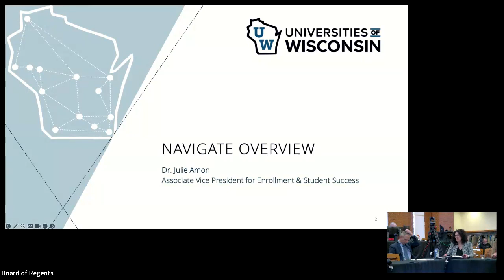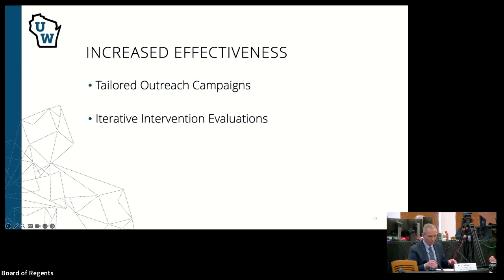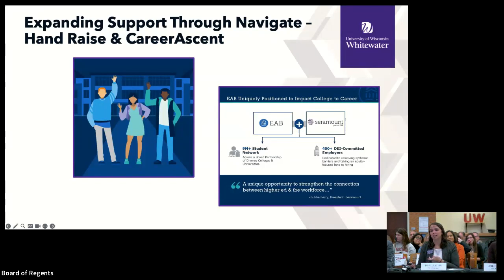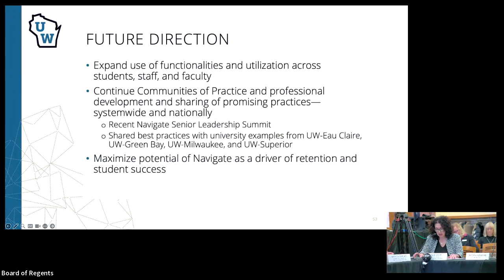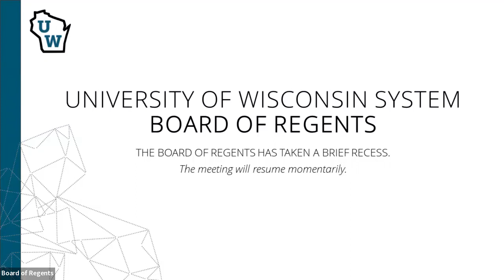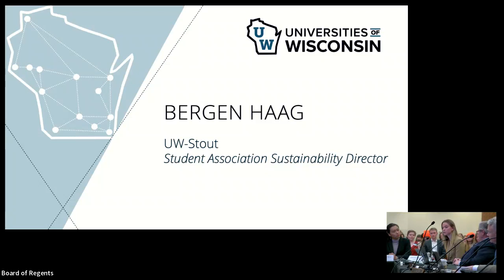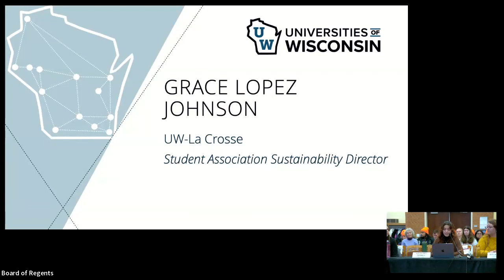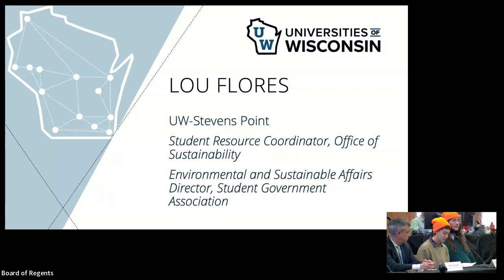UW System Board of Regents Meeting (Friday, December 8, 2023)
The UW System Board of Regents met in Madison, WI on Friday, December 8, 2023.

Chapters:
00:09 Roll Call and Declaration of Conflicts
01:51 Report of the Education Committee
04:30 Report of the Capital Planning & Budget Committee
15:00 Report of the Audit Committee
16:20 Report of the Business & Finance Committee
21:15 Presentation and Discussion: Universities of Wisconsin EAB Navigate Overview
1:26:36 Presentation and Discussion: Sustainability Across the Universities: Where We Are and Where We Are Going
2:19:03 Regent Communications, Petitions, and Memorials